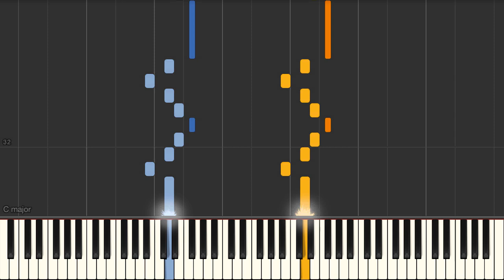Master Blaster (Stevie Wonder) - Piano tutorial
Master Blaster (Stevie Wonder) Synthesia Piano Tutorial